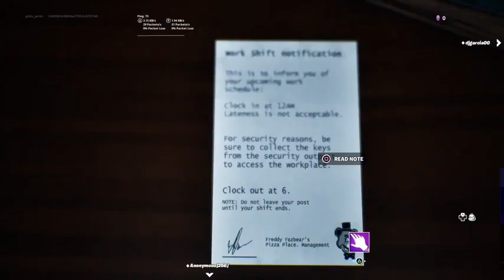FNAF MOVIE IN FORTNITE! (HORROR MAP!)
?sub_confirmaton=1